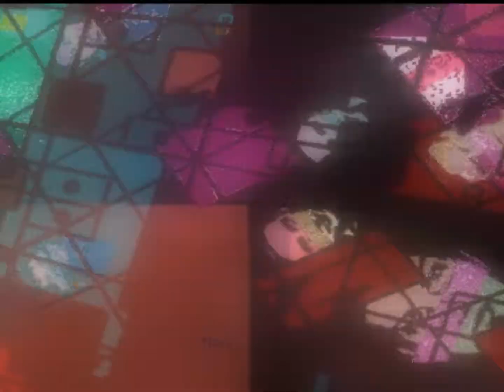Andromeda Software Development - Captive (2006) [60fps]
Title: Captive
Group: Andromeda Software Development
Platform: Windows
Type: Demo
Released: April 2006